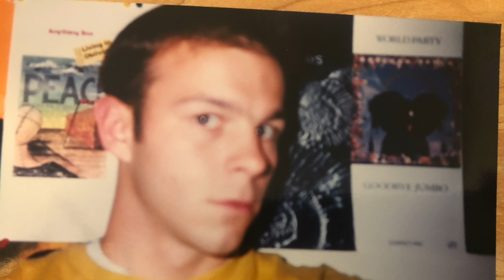I need you to be with me so we can both be happy